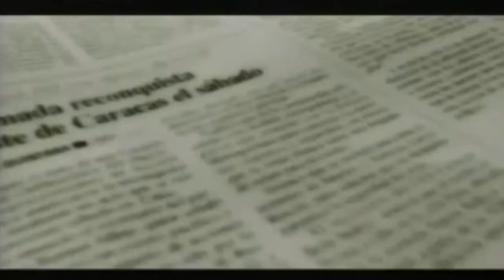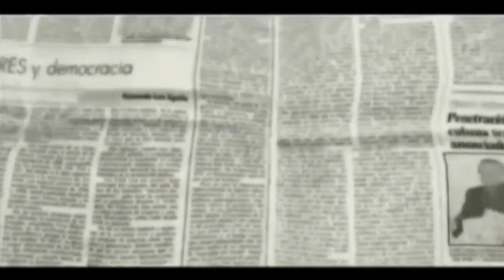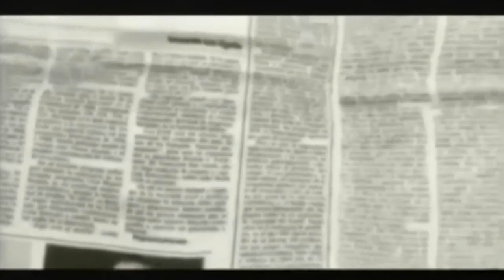Alcalde Blagdimir Labrador: "Mi contrincante en Colón es la electricidad y la vamos a vencer"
Hablamos en A 8 Columnas con Blagdimir Labrador, alcalde de Colón (Zulia) 🔴, quien aseguró que "tenemos 902 familias damnificadas 🏠 por las fuertes lluvias recientes ⛈️" pero indicó que están "en alerta máxima".